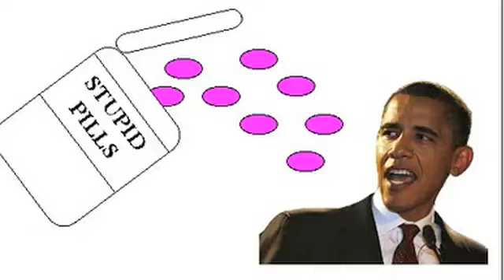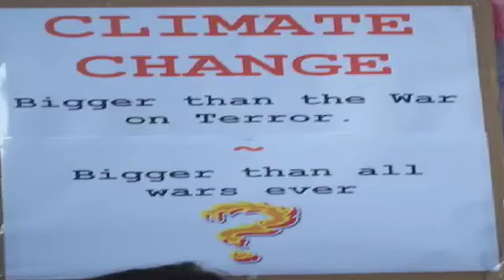FKN NEWZ A climategate carol part 2